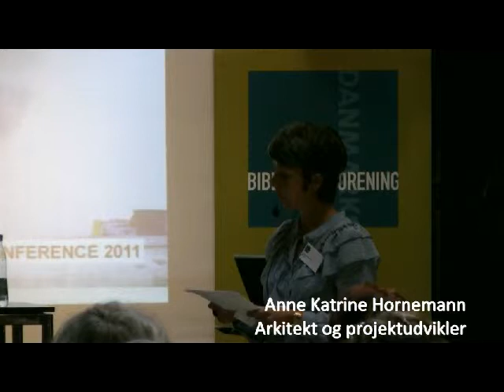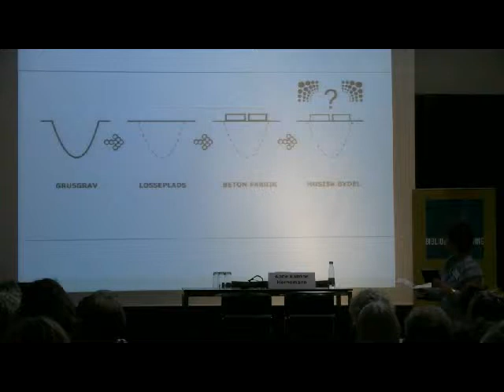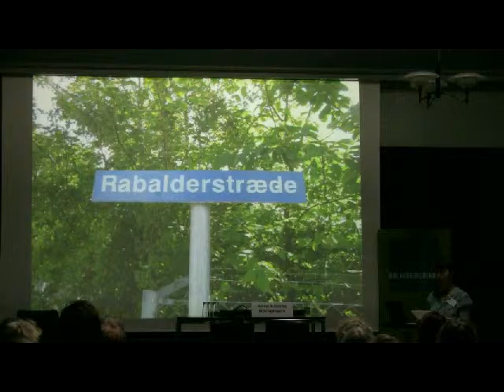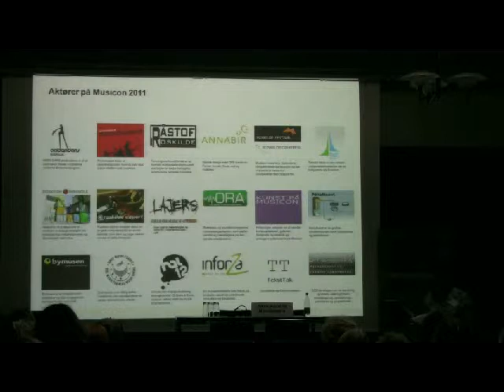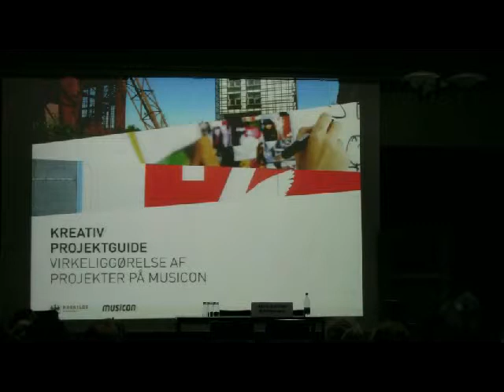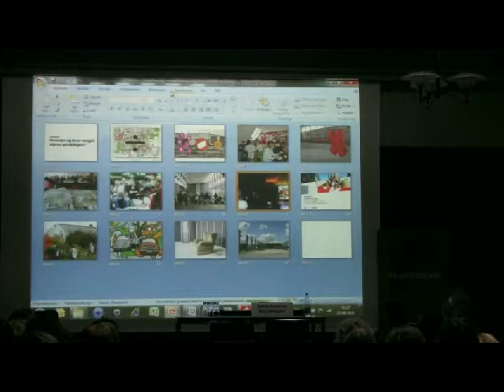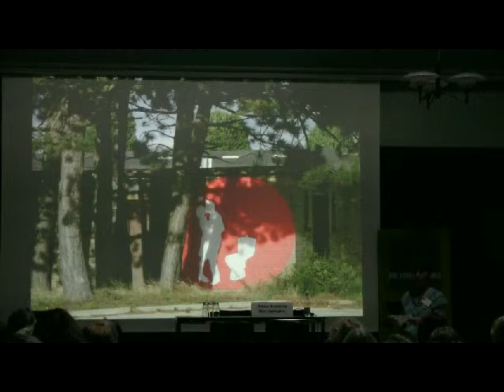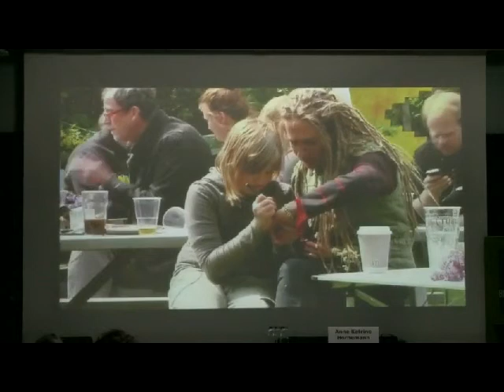Anne Katrine Hornemann - Kultur & Identitet - Danmarks Biblioteksforenings Kulturkonference 2011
Arkitekt og projektleder Anne Katrine Hornemann taler på DBs Kulturkonference "Kultur & Identitet" den 13. september 2011 på Carlsberg Museet